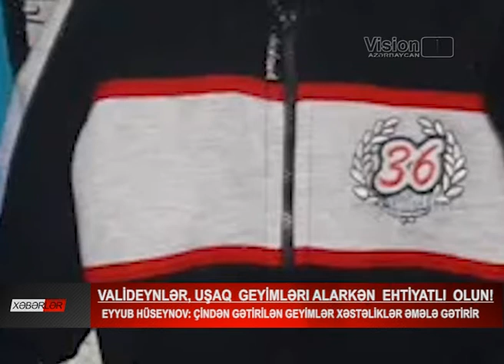Valideynlər, uşaq geyimləri alarkən ehtiyatlı olun!